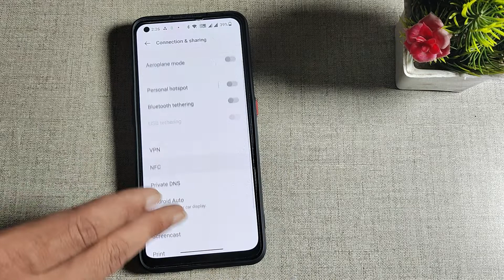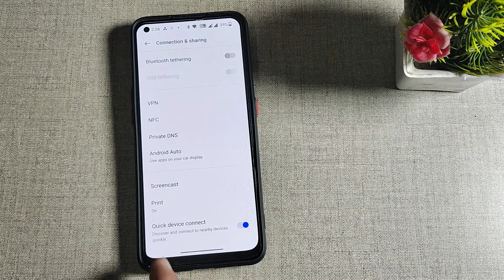How to disable quick device connect in Oneplus Nord 2T 5G , quick device connect mobile setting